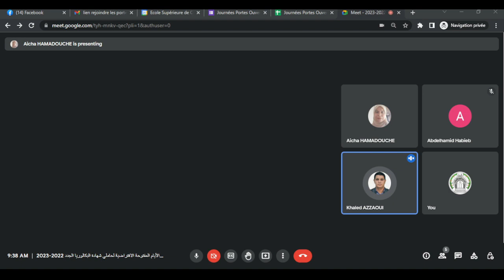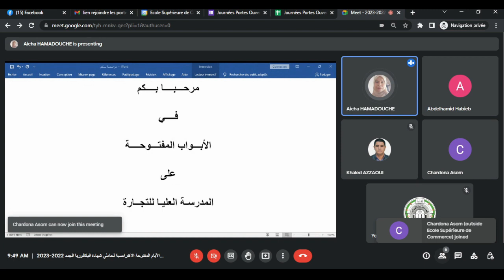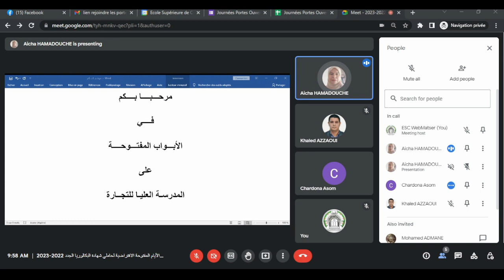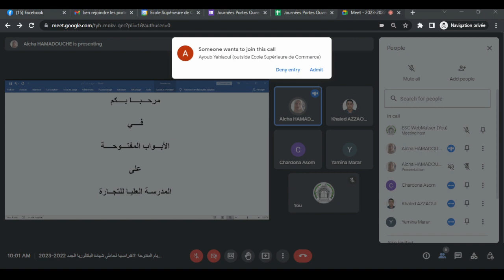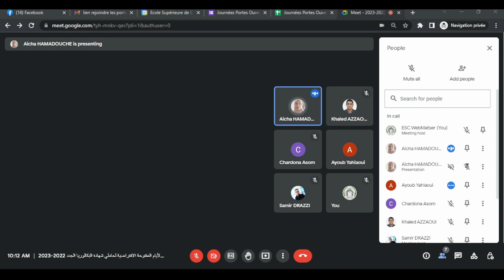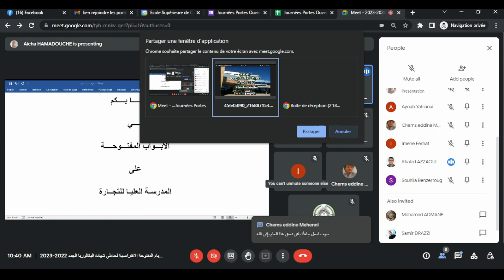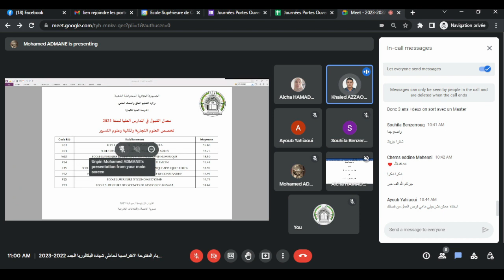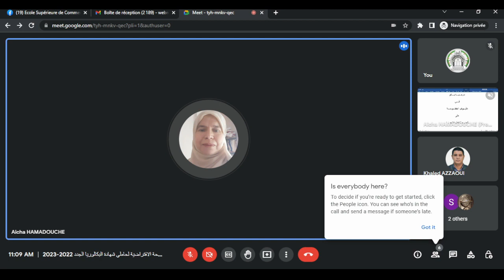اليوم الرابع للأبواب المفتوحة الإفتراضية 2022-2023 من منصة التواصل الإجتماعي للمدرسة العليا للتجارة